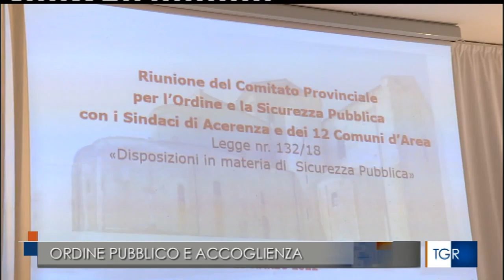Potenza, comitato provinciale ordine e sicurezza pubblica, intervista al prefetto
Fonte: Tgr Basilicata